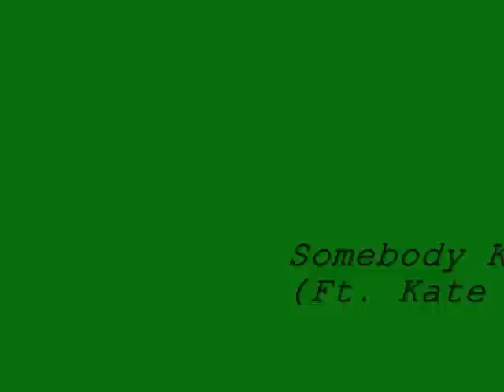Fidlar - Somebody Kill Me (Ft. Kate Nash) with Lyrics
Lyrics:

You don't know how much I need you.
While you're near me I don't feel blue.
And when we kiss I know you need me too.
I can't believe I found a love that's so pure and true.
But it all was bullshit.
It was a goddam joke.
And when I think of you Linda,
I hope you fucking choke.

I hope you're glad with what you've done to me.
I lay in bed all day long feeling melancholy.
You left me here all alone, tears running constantly.
Oh somebody kill me please,
somebody kill me plee-ase,
I'm on my knees,
pretty pretty please kill me.
I want to die.
Put a bullet in my head.